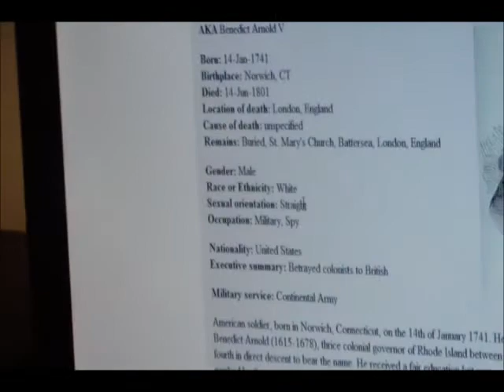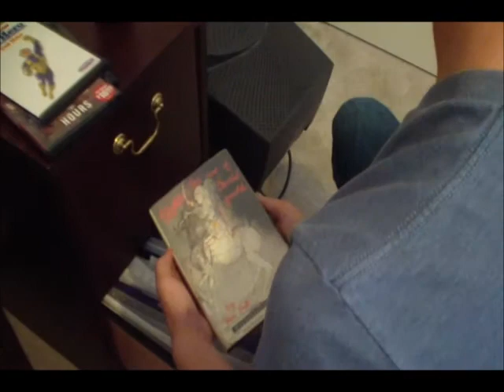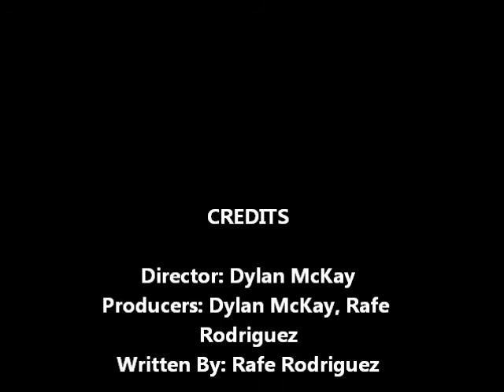B.A. Is Not What You Think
An exciting, historical, and funny video on Benedict Arnold's life.